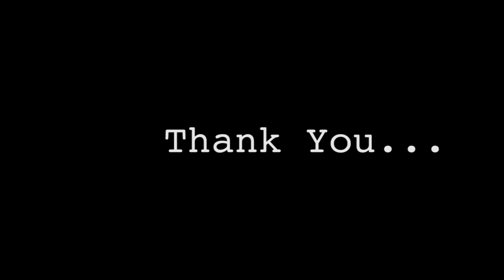OleLaral #01 Jai Bhim - Reacting to Baradwaj Rangan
OleLaral #01 Jai Bhim - Reacting to Baradwaj Rangan. In this Debut episode we talk about the new Tamil movie "Jai Bhim" starring Surya, Manikandan, Lijomol Jose and others directed by T.J.Gnanavel. We also discuss / comment on National Award-winning Film critic Baradwaj Rangan's review of the film.